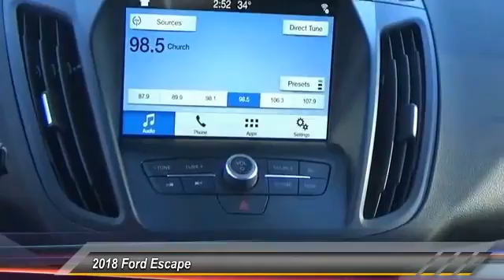2018 Ford Escape Castle Rock CO F5872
Medved Ford
1404 S Wilcox St

America's Best Selling Vehicle! 2018 Ford Escape SEL Lightning Blue Metallic EcoBoost 1.5L I4 GTDi DOHC Turbocharged VCT 4WD. 28/22 Highway/City MPG Price does not include Tax, Title and License. Price includes Dealer Handling Fee and: $1,000 - Retail Bonus Customer Cash. Exp. 04/02/2018, $2,500 - Retail Customer Cash. Exp. 04/02/2018